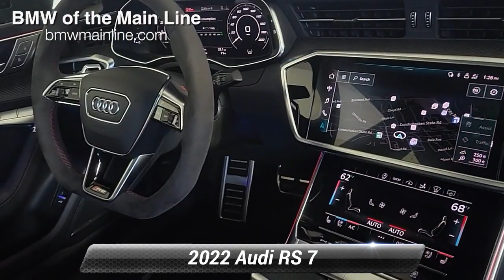Used 2022 Audi RS 7 , Bala Cynwyd, PA P4818